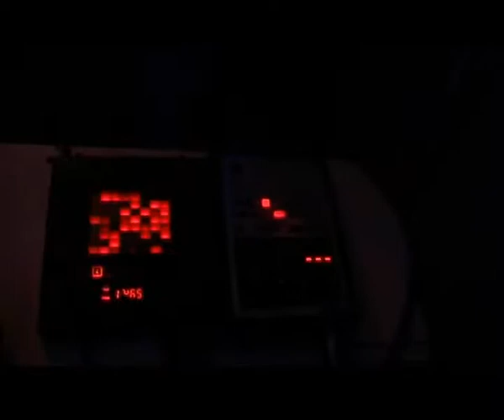Morgue s fridge - live set